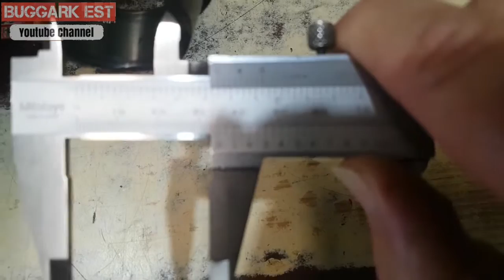CAMBIO DE RODAMIENTOS NUEVOS Y CERRAMOS LA HORMIGONERA DE 300 LITROS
Lo del título, desmontamos el material viejo y lo cambiamos previo solucionar el tapón de cierre sellado con silicona, limpiezas de roscas, asientos de rodaje, retenes, etc. Cualquier operación por simple que sea acarrea mucha mano de obra y mucha preparación, al final el cliente no ve todo el trabajo que se ha desarrollado para un simple cambio de rodamientos en el bombo de una hormigonera de 300 litros.